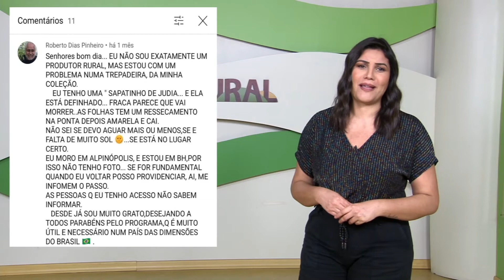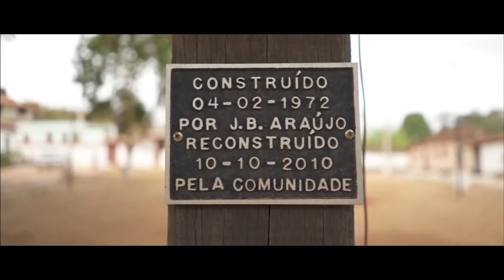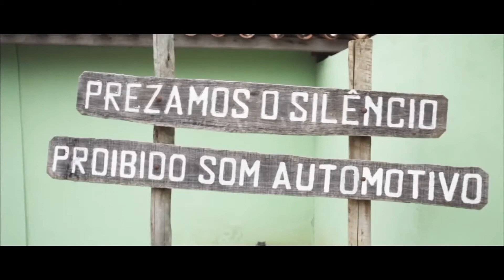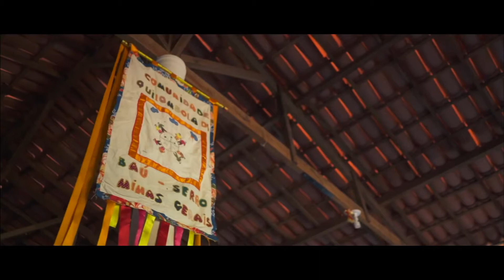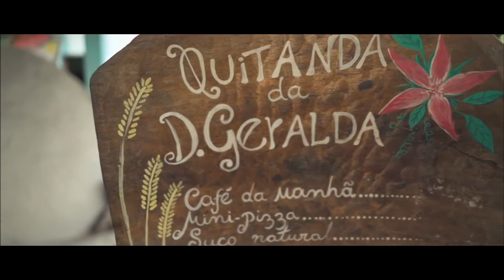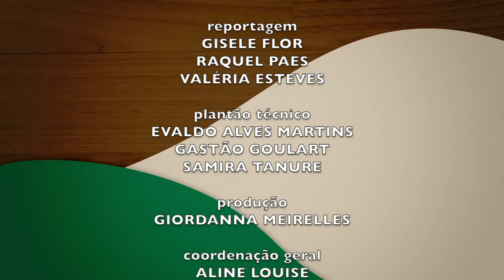Minas Rural: Secretária de Turismo e Cultura de MG e Emater firmam acordo com foco no turismo rural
No Minas Rural deste sábado, 28, com apresentação de Aline Louise, você confere os seguintes destaques:

- As inscrições para um concurso de queijos artesanais de Minas Gerais.

- A Secretária de Turismo e Cultura de Minas Gerais firma um acordo com a Emater para desenvolver o turismo de base comunitária no estado.

- Aprenda a preparar um sorvete caseiro.

Acompanhe!